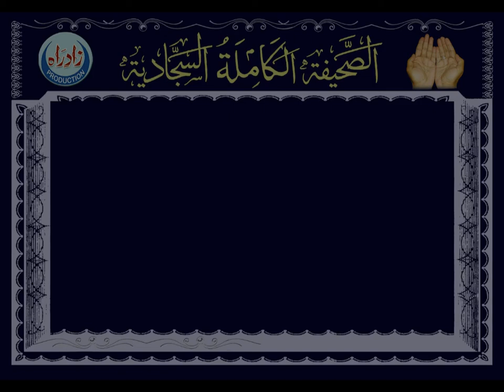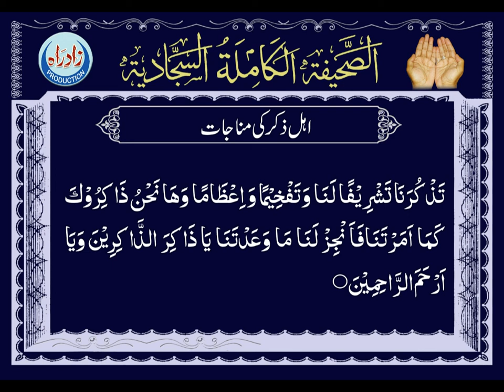Dua 81 - The Whispered Prayer of the Rememberers Arabic Recitation